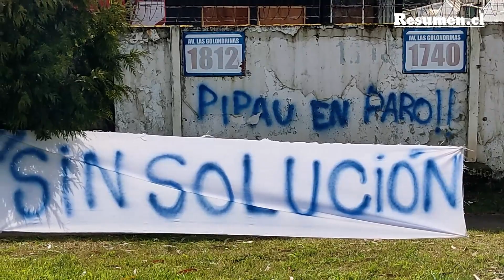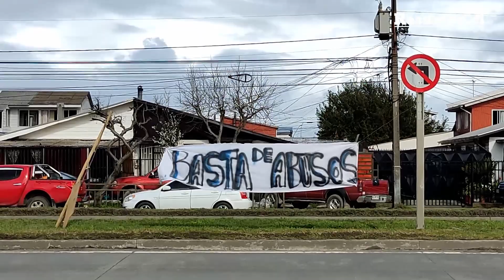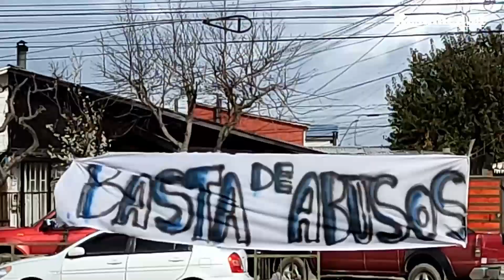Trabajadores de Pipau en huelga por mejores condiciones laborales y aumentos salariales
Casi tres semanas en huelga cumplen trabajadores de la empresa de transportes Pipau. Exigen mejores condiciones laborales y aumentos salariales ya que sufren de sobrecarga laboral tanto en la conducción como en el reparto de la carga y no pago de horas extras. Además relatan sufrir una serie de abusos laborales y prácticas antisindicales. En la sucursal de Talcahuano en la avenida Golondrinas en el límite con Hualpén, los trabajadores exigen que el dueño de la empresa se apersone en el lugar para resolver la situación. Acusan negativa de dialogar, y que solo han recibido amenazas de despidos.